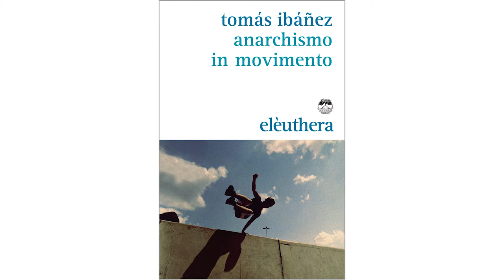ON THE ROAD - Tomás Ibáñez - Anarchismo in movimento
Tomás Ibáñez ha insegnato Psicologia sociale nell'Università Autonoma di Barcellona, di cui è stato pro-rettore.

Ora che i canti di sirena che annunciavano albe radiose si sono spenti e il mutamento sociale si è radicato nel qui e ora, l'anarchismo si è inaspettatamente rimesso in movimento.